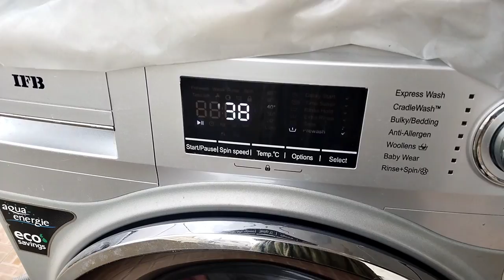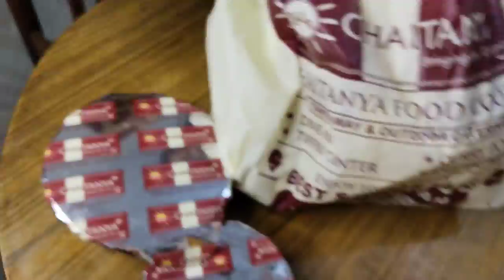vlog/డిమార్ట్ కి రెండు వస్తువులకి కొనటానికి వెళ్లి పది వస్తువులు కొన్న/బిర్యాని తినని వాళ్ళని చూసార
vlog/డిమార్ట్ కి రెండు వస్తువులు కొనటానికి వెళ్లి పది వస్తువులు కొన్న/బిర్యాని తినని వాళ్ళని చూశారా